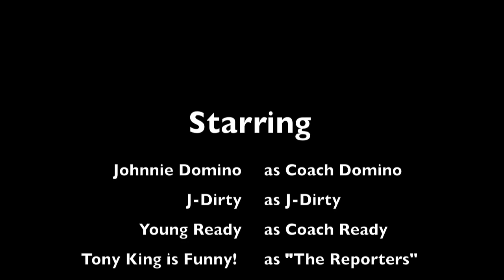Southern University Football Press Conference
After a dismal start to the football season and after losing to Remington College, Southern University fires their football coach and hires "Real Nigga" and Madden All-Pro Head Coach, Johnnie Domino at this press conference.